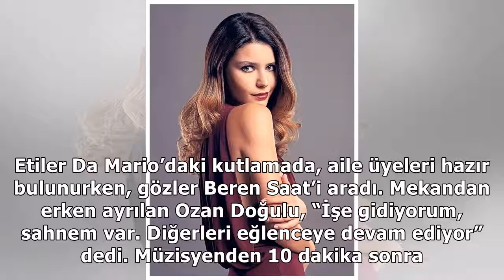Beren’siz parti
Etiler Da Mario’daki kutlamada, aile üyeleri hazır bulunurken, gözler Beren Saat’i aradı. Mekandan e...